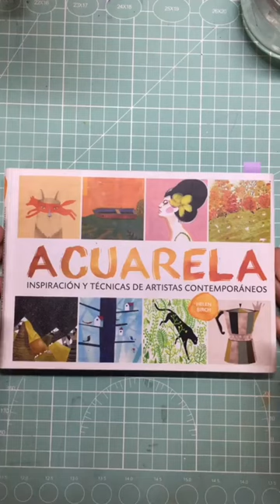Técnica de acuarela 2